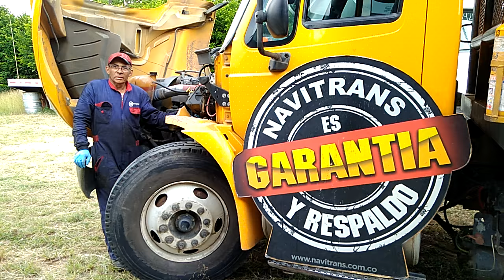Tips Mecánicos por Carlos Orlando Vivas de Navitrans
Tips mecánicos por Carlos Orlando Vivas, experto en camiones, de Navitrans INTERNATIONAL sobre el cuidado de inyectores en motor DT. Así todos nos mantenemos EnMarchaSiempre.